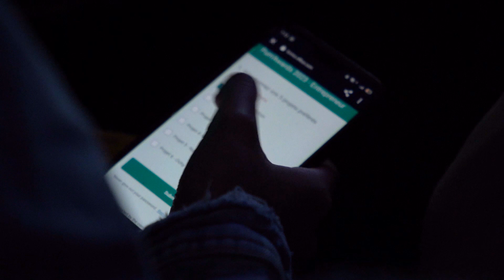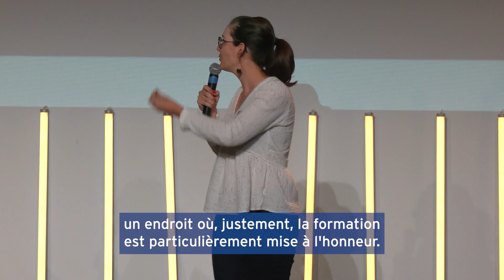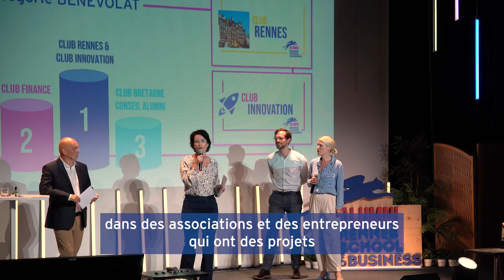Aftermovie - Pum'Awards 2023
19 septembre 2023, Auditorium Rennes School of Business